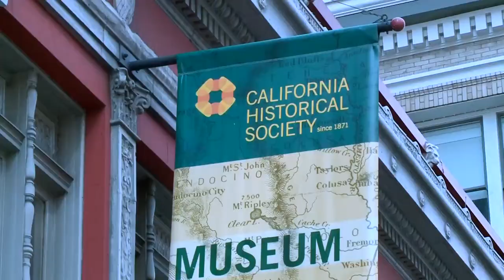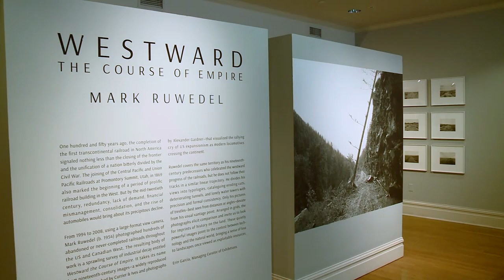San Francisco Museum Exhibition Shines New Light on Dark Side of Progress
A new exhibition at the California Historical Society focuses attention on societal disruption that came with completion of the transcontinental railroad. John Ramos reports. (3-21-19)